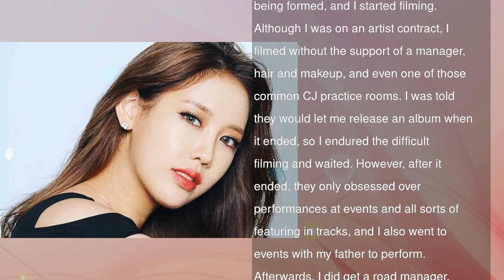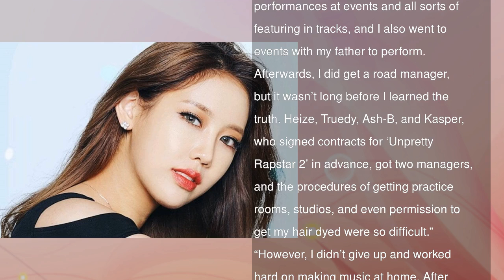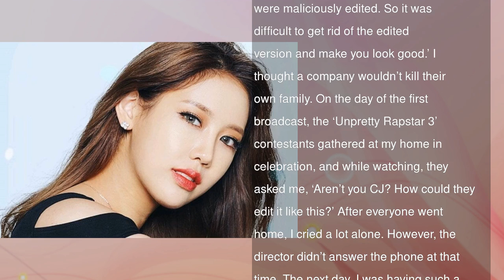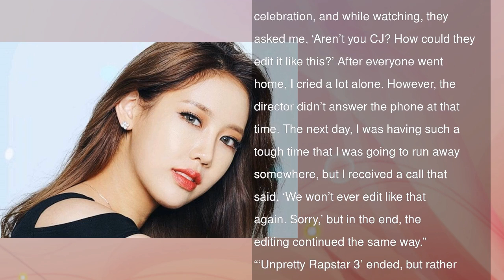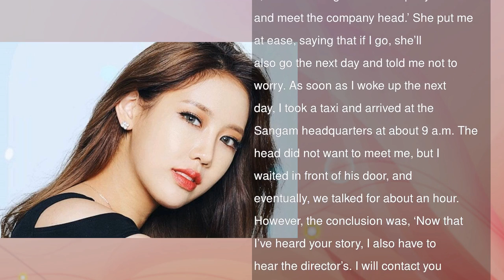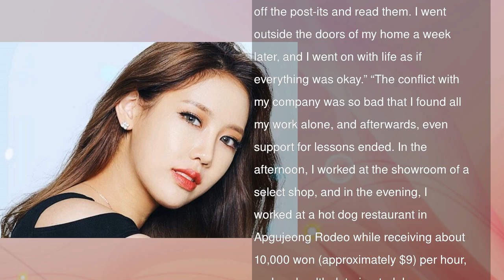Yuk Ji Dam Talks About Her Problems With CJ E&M And Apologizes In Lengthy Blog Post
Following a preliminary blog post on March 21 asking CJ and YMC to apologize, Yuk Ji Dam followed up with various short posts and comments.